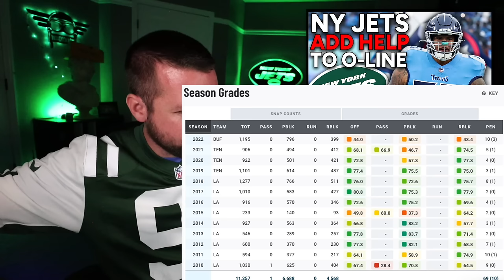🚨NY Jets SIGN Rodger Saffold!!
⭐ Newest YT Member!  -   Rich L - Economy!